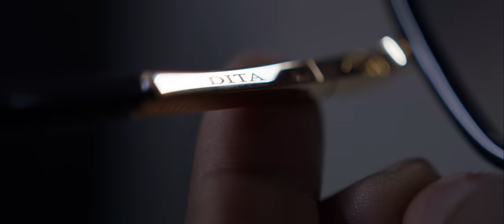Toxic Crow - El Pleito No Sale Video Oficial 4K Ultra HD Dir. Freddy Graph ( Tiradera Al Lapiz )